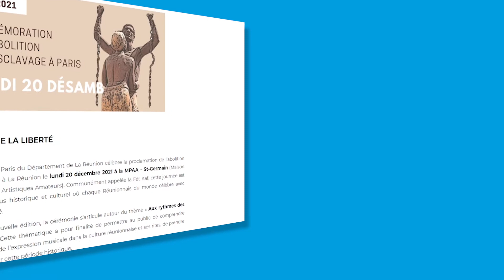VIDEO DE PRESENTATION SITE INTERNET